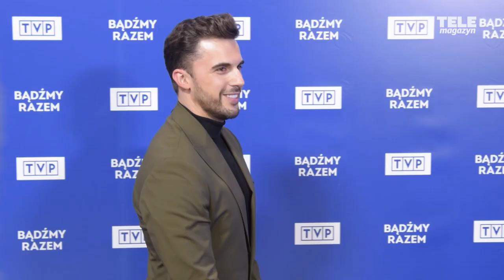Jakub Kucner zapowiada swój romans w "M jak miłość"!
Jakub Kucner dołączył do obsady "M jak miłość" w 2019 roku i wciela się w policjanta Rafała Stadnickiego, który pilnuje porządku w Grabinie. Wkrótce na pierwszy plan wysunie się jego życie uczuciowe.